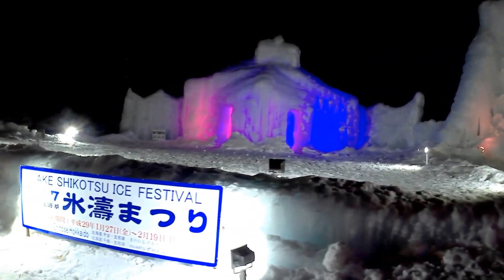平成29年1月27日 支笏湖氷濤まつり 初日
平成29年の支笏湖氷濤まつりの初日を撮影。
昼間の雨風の為、人出はまばらでした。
駐車場から会場へ行く途中の坂道の路面がつるっつるで、死ぬかと思いました。（生憎今回の映像には映ってませんが。）